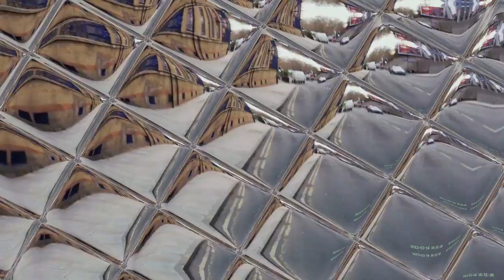SC05 NZW -MGiF to get to the petrol station.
I am doing 19.29 mph, May senses are going off, I am thinking, surely this guy is going straight on, he's not going to do a MGiF & left hook ?  Sure enough this idiot decides to MGiF & left hook into the dead end turning & to the petrol station, what an idiot.